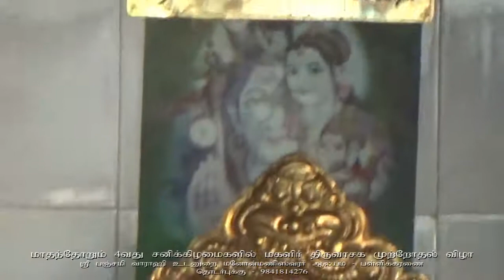திருவாசக முற்றோதல் மகளிர் மட்டும்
மாதம் தோறும் 4 வது சனிக்கிழமைகளில் எங்கள் அன்னையர் அணி நடத்தும் மகளிர் மட்டும் பங்கு கொள்ளும் முற்றோதல் நடைபெறுகிறது. மேலும் தகவலுக்கு 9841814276